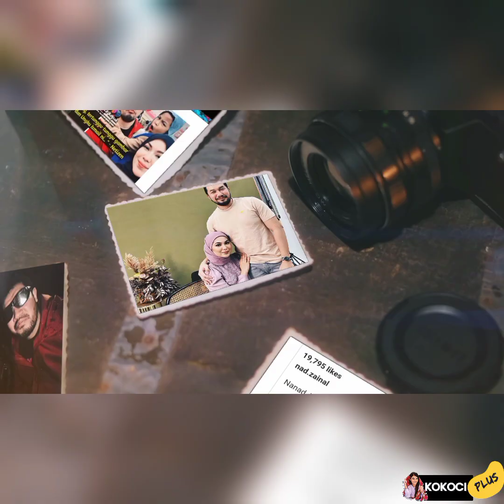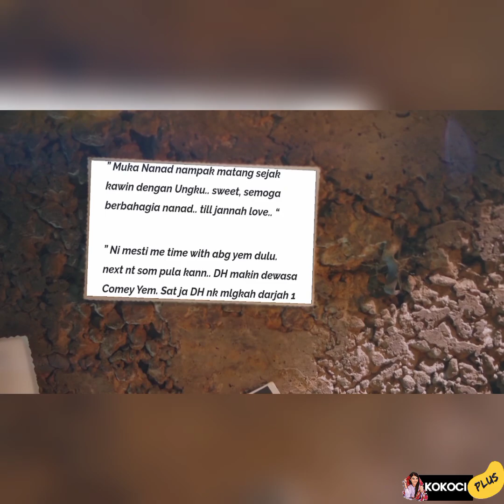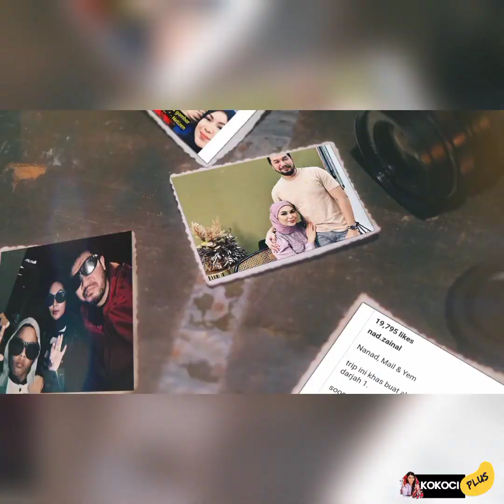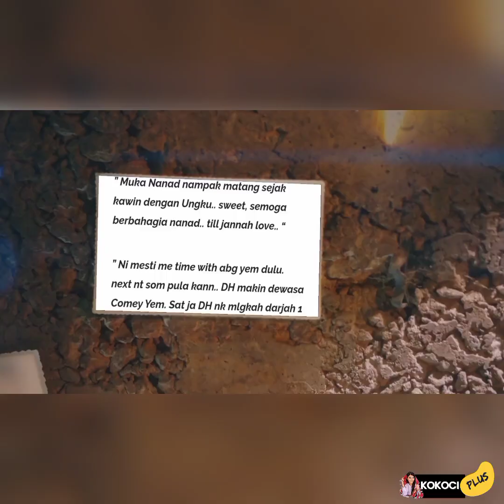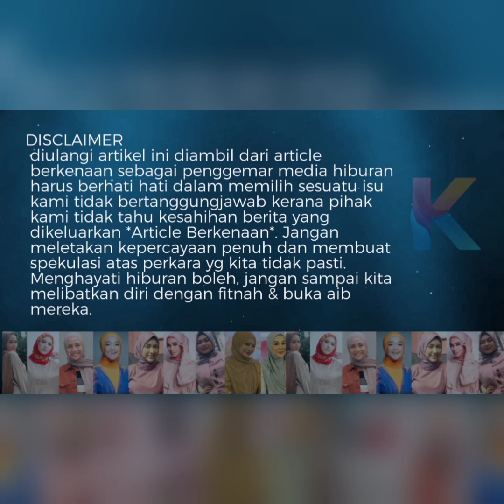Cetus Sesuatu! Lain Macam Gambar Anak Nad Zainal Dengan Bapa Tirinya!